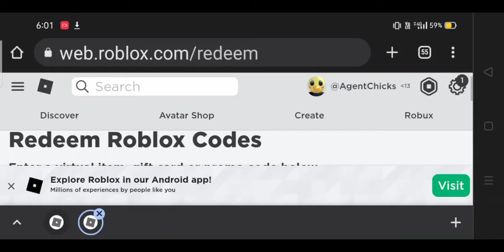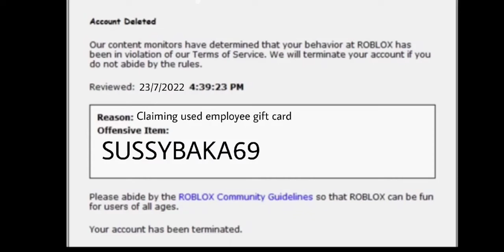The Roblox Gift card | Nob's Adventure Episode 1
Nob buys a mystery Roblox gift card for $69 will he be able to claim it?

Inspired by MiniToon's stream intro and Jayden Games (My school friend) and his sister

Roblox username:
WWD14